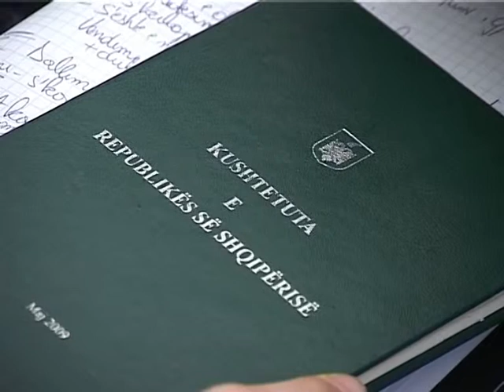GJYKATA KUSHTETUESE NIS SHQYRTIMET E ANKESAVE TE DEPUTETEVE LAJM